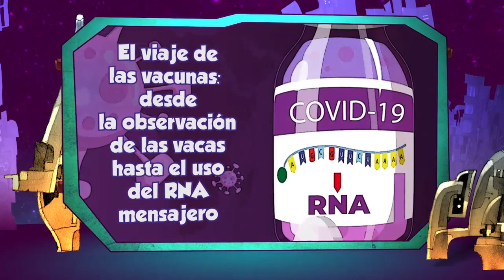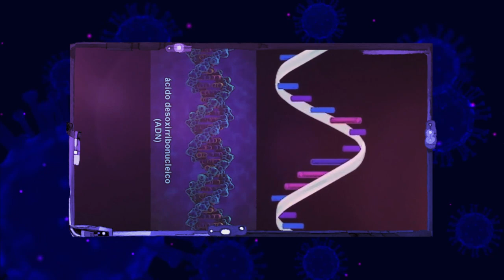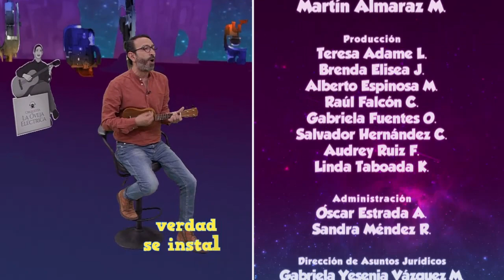La oveja eléctrica.T16.Ep18 |Cómo entender estos momentos de la pendemia: lo que nos dice la ciencia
En este episodio de La oveja eléctrica, Pepe Gordon charla con el doctor argentino Diego Golombek sobre cómo podemos entender estos momentos de la pandemia y lo que nos dice la ciencia al respecto, además pondremos en perspectiva lo que significan las vacunas, sus diferentes propuestas y cómo podemos enfrentas las falsas noticias para protegernos como sociedad.